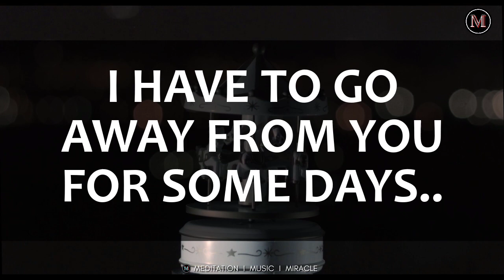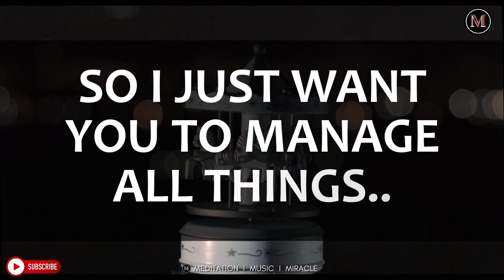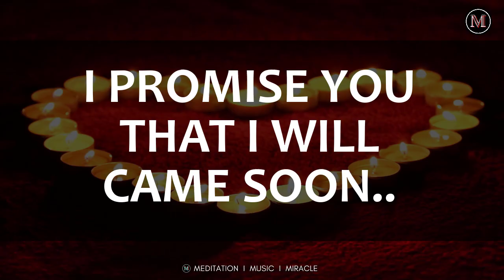💌DM to DF - This Person Is Trying To Say 😵‍💫 You Have To Be Patient 🤩 Dm Current Feeling / dm and df